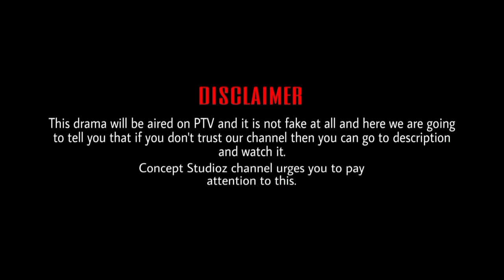Andalus Ki Fatah | Coming Soon | PTV | TRT Originals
Fath Al-Andalus :
"Andalus ki Fatah" is coming very soon and it includes Best Actors like Engin Altan. The drama will be aired on PTV very soon with Urdu Language.

Special Cast:
1) Pierre Dagher
2) Engin Altan
3) Tayseer idrees
4) Rafiq Ali Ahmad